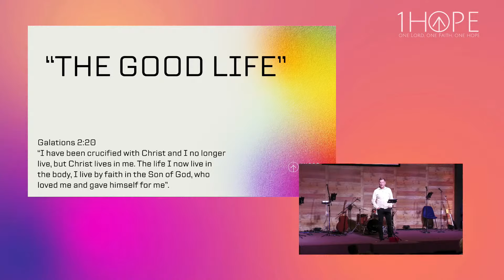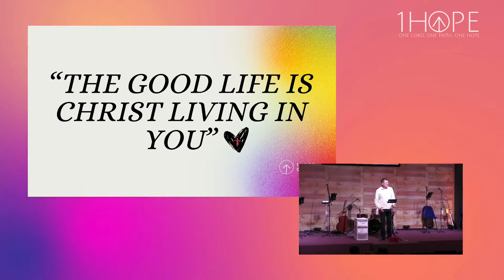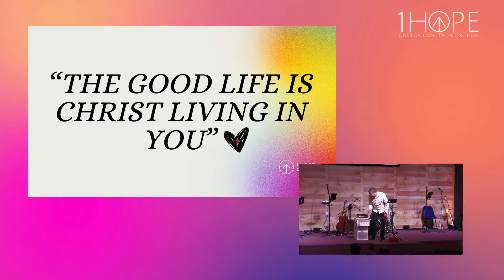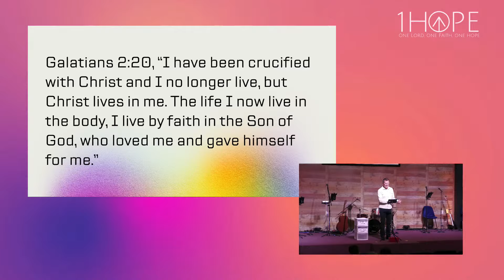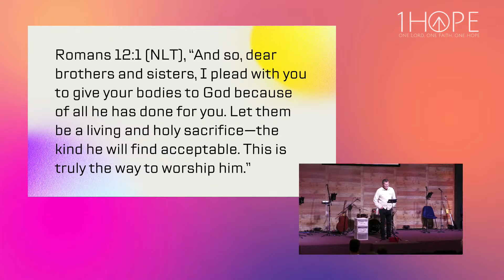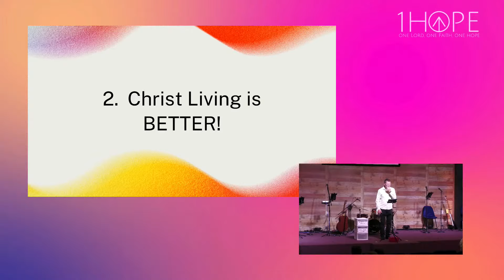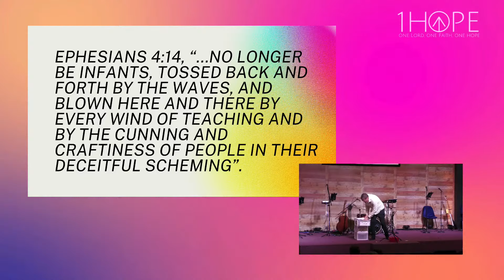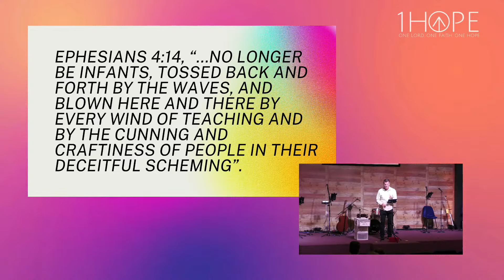SERMON ONLY--The Good Life Is Christ Living In You | Pastor Greg Davenport